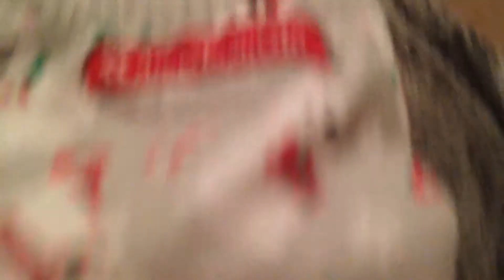Opening American Girl polar bear pajamas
Its so cute and i recemend getting it or asking for it for Christmas